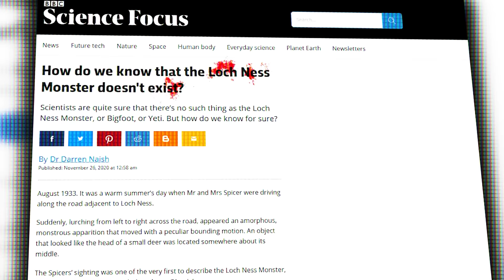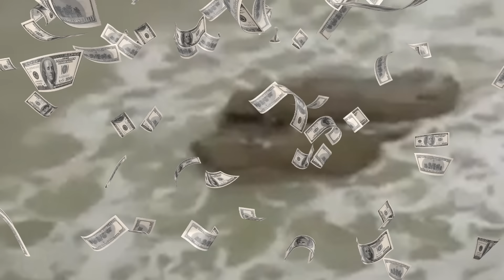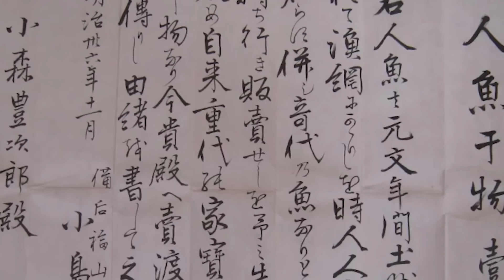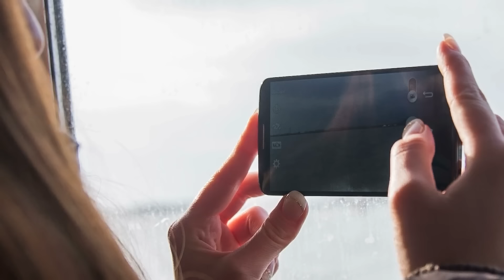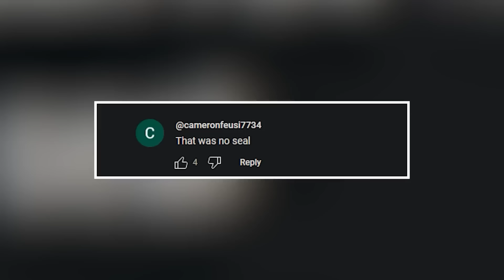This Man Discovered Something Terrifying in the Sea , The Ending Will Shock You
With most of the ocean still unexplored, the existence of legendary creatures remains uncertain. Until recently they've only existed in tales but now these marine humanoids have started to appear …. Not only in depths but also along shores … Let’s dive in to watch the most realistic sightings of mermaids ever recorded …